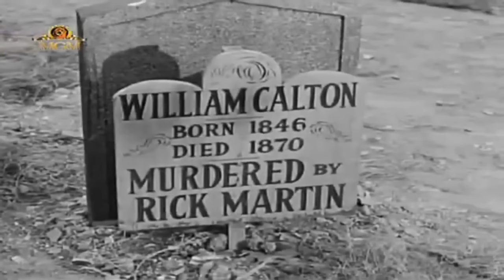Hızlı Silahşör | (Top Gun) Türkçe Dublaj İzle | Kovboy Filmi | 1955 | Full Film İzle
Rick Martin, bir silahşör olarak ününden dolayı istenmeyen bir yer olan Casper, Wyoming'e geri döner. Kasabada Mareşal Bat Davis ve otel sahibi Jim O'Hara da dahil olmak üzere birkaç arkadaşı var.